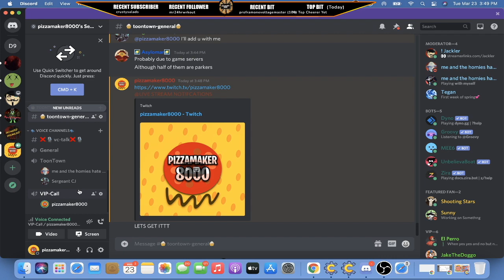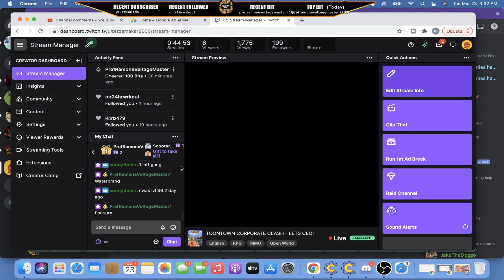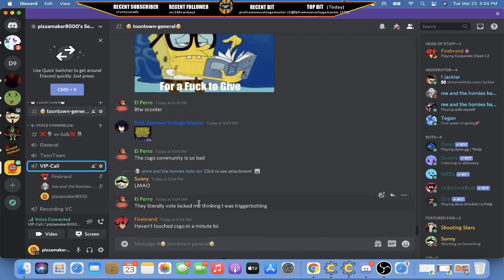LETS PLAY CORPORATE CLASH - PART 43 LETS CEO AND PROGRESS THROUGH ACORN ACRES!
WHATS UP YOUTUBE ITS YA BOY PIZZAMAKER8000 AND TODAY I AM HERE TO
BRING YOU EPISODE 43 OF MY CORPORATE CLASH WALKTHROUGH SERIES!